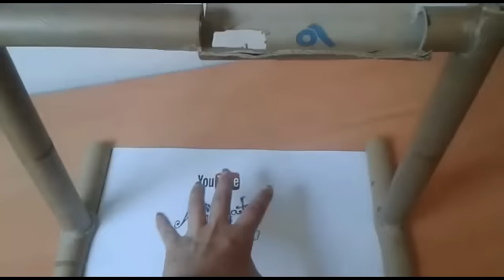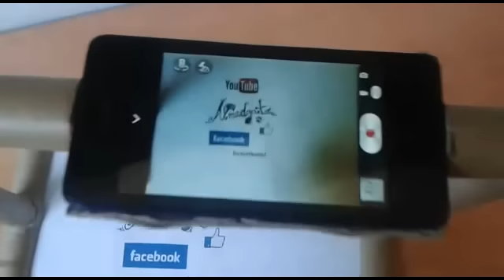soporte para móvil o cámara, enfoque a la mesa de trabajo, fácil. - almadgata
hola a todos os traigo un vídeo algo diferente , es para hacer un soporte para el teléfono y gravar la mesa de trabajo, hay muchos vídeos en youtube de como gravarse a uno mismo y como gravar cosas pero soportes así hay pocos, y bueno este es sencillo y con materiales reciclables que tenemos por casa, es una idea , podéis usar otros materiales si lo veis mejor.

podéis encontrarme en facebook , con el nombre : almadgata almadgata.

SED FELICES